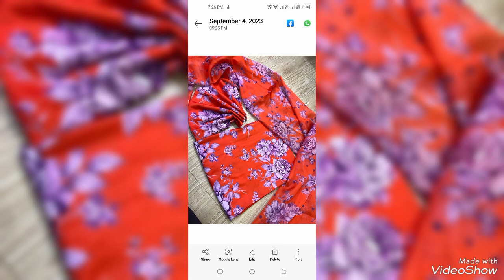printed unstiched 3 piece girl dress price 2400 #2023